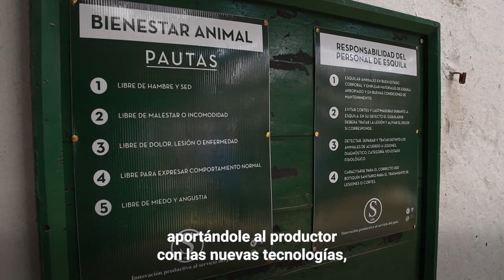Buenas prácticas de esquila para el bienestar animal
El estrés en animales de producción afecta los rendimientos y la calidad del producto. Por eso, el estudio del bienestar animal en actividades productivas habituales, como la esquila, son esenciales para sistematizar el manejo y mejorar la producción.